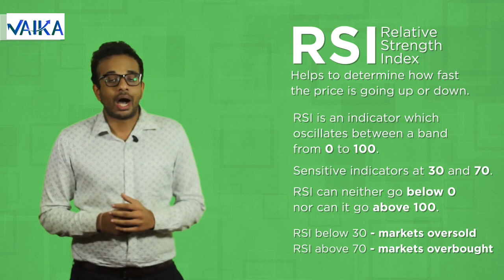RSI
RSI stands for Relative Strength Index. The job of RSI is to help us to find out Speed of the Price. Which means, RSI helps us in finding out how fast the price is going up or down.

RSI oscillates between a band from 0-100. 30 and 70 are sensitive indicators that act as alarms.

When RSI goes below 30, it indicates that the markets are over sold. When RSI goes above 70, it indicates that the markets are over bought.

RSI is also known as OBOS. Over Bought Over Sold Indicator.

According to RSI, Over-bought means lot of people have already bought the shares and so it is the time to exit i.e. sell, when RSI is above 70. Over-sold means lot of people are selling the shares and so it is the time to enter i.e. buy, when RSI is below 30.